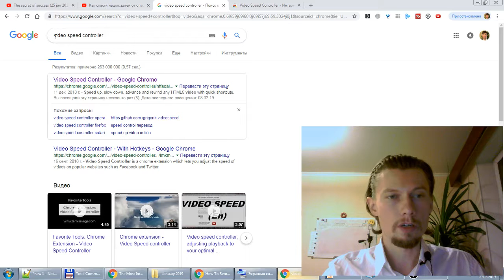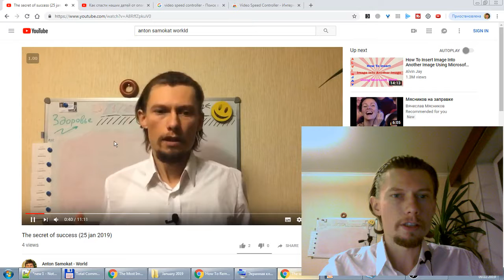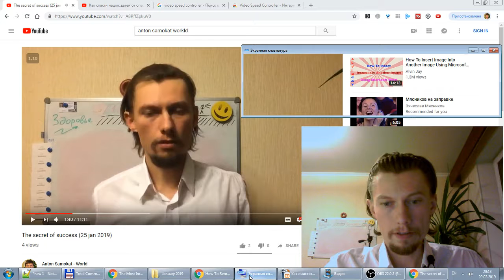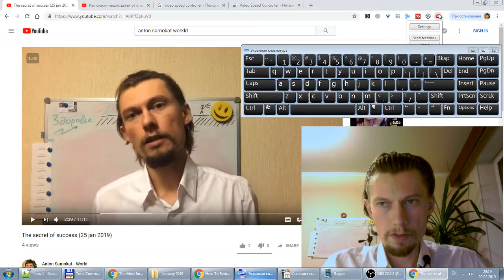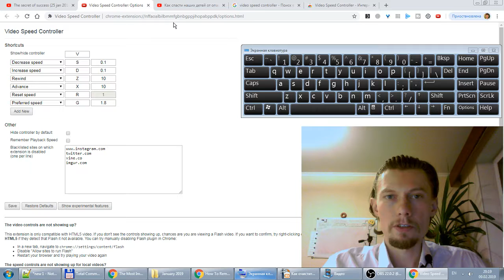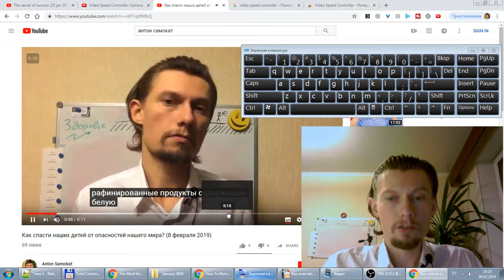Changing Speed of Video in Youtube - Video Speed Controller (9 feb 2019)